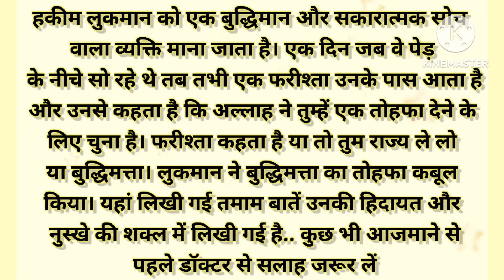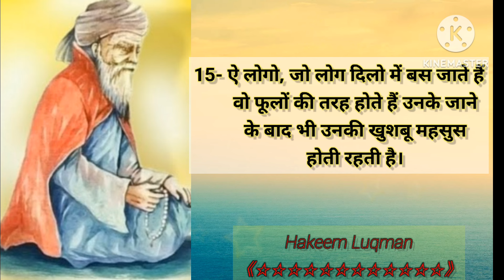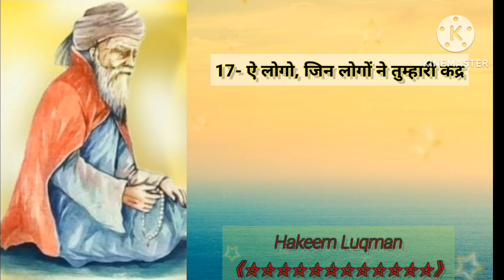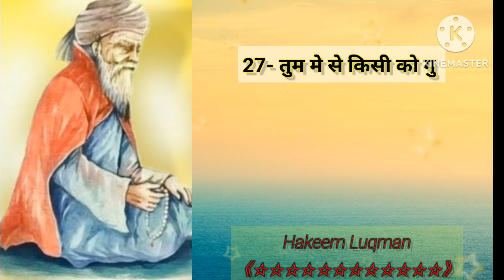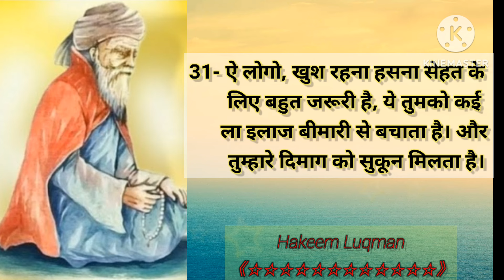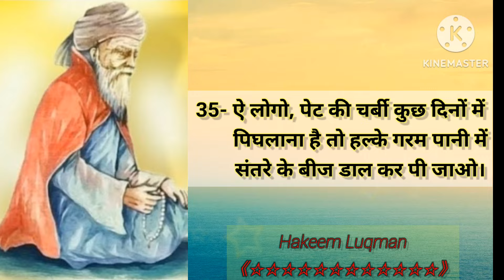Hazrat Luqman Nasihat ! Luqman Ke Hikmat Nuskhey ! Rak Gk Study !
Luqman Ke Hikmat Nuskhey ! Hazrat Luqman Nasihat ! Rak Gk Study ! urdu poetry ! Hazrat Luqman ki Nasihat ! Luqman ki Hikmat bhari Seekh !

हज़रत लुक़मान की हिकमत और नसीहतें उनकी अद्वितीय समझ और जीवन के अनुभवों से उपजी हैं। लुक़मान की हिकमत से जीवन जीने के सजीव पाठ मिलते हैं, जो व्यक्ति को सफलता, सुख, और शांति के मार्ग पर ले जाते हैं। हज़रत लुक़मान की नसीहतें और नुस्खे जीवन के विभिन्न पहलुओं पर आधारित हैं, जैसे सेहत, दोस्ती, और पारिवारिक जीवन। उनकी कहानी और तालीम न केवल जीवन को बेहतर बनाने के लिए दिशा देती हैं, बल्कि यह सिखाती हैं कि कैसे कठिनाइयों का सामना धैर्य और समझदारी से किया जा सकता है। लुक़मान की सीख और क़िस्से हमें रोजमर्रा की जिंदगी में सुकून और संतुलन बनाए रखने के नुस्खे सिखाते हैं।

Luqman ki Hikmat
Hazrat Luqman Wisdom
Luqman ke Nuskhey
Hazrat Luqman ki Seekh
Luqman advice in Urdu
Hazrat Luqman ki Nasihat
Luqman ke Nasihat aur Nuskhey
Luqman ke Nuskhey
Hazrat Luqman ki Kahani
Luqman ki Zindagi Badalne Wali Nasihat
Luqman ki Hikmat bhari Seekh
Hazrat Luqman Wisdom in Hindi
Hazrat Luqman Life Lessons
Luqman advice for life
Luqman ki nasihat aur updesh
Luqman hikmat aur naseehat
Luqman wisdom quotes
Hazrat Luqman ke hikmat
Hazrat Luqman ke asool
Luqman ki Anmol Nasihat
Luqman ki Nuskhey for Health
Luqman ke Mashware
Hazrat Luqman ki Zindagi
Luqman hikmat ke moti
Hazrat Luqman ki Taleemat
Luqman ke Ilmi Nuskhey
Luqman ki Nasihat aur Dosti
Hazrat Luqman ki Taleemat aur Nuskhey
Luqman wisdom in Quran
Hazrat Luqman Wisdom ki Kahani
Hazrat Luqman aur Hikmat
Luqman advice for success
Hazrat Luqman ke Mashhoor Nuskhey
Hazrat Luqman ke Qisse
Luqman ki naseehat aur hikmat
Hazrat Luqman aur unki Hikmat
Hazrat Luqman Life Hacks
Luqman ki Nasihat in Hindi
Hazrat Luqman ka Qissa
Hazrat Luqman health tips
Hazrat Luqman advice for health
Luqman ki advice for happiness
Hazrat Luqman ka Ilm
Hazrat Luqman ke Hikmati Nuskhay
Luqman wisdom for youth
Hazrat Luqman ki zindagi ke asool
Hazrat Luqman ke zindagi ke sabaq
Luqman ki Hikmat in Urdu
Hazrat Luqman aur Unki Taleemat
Luqman ke Fayde Mand Nuskhey
Luqman wisdom sayings
Hazrat Luqman aur unki naseehat
Hazrat Luqman Ki Hikmat aur Zindagi
Hazrat Luqman aur Quran
Luqman ka hikmat bhara ilm
Luqman ke nuskhe aur totkay
Hazrat Luqman life lessons in Hindi
Hazrat Luqman advice for youth
Luqman wisdom on friendship
Luqman ke anmol asool
Hazrat Luqman ki nasihat aur zindagi
Luqman ki updesh
Hazrat Luqman ki kahani aur hikmat
Luqman wisdom for daily life
Luqman ke anmol mashware
Hazrat Luqman ki taleem aur naseehat
Luqman hikmat se bhari nasihat
Hazrat Luqman health nuskhe
Luqman ki anmol dosti ke nasihat
Hazrat Luqman quotes
Luqman ki zindagi ke nuskhe
Hazrat Luqman ki nuskhe for success
Hazrat Luqman ke fayde mand nuskhey
Luqman wisdom for peace
Luqman ki hikmat aur naseehat
Hazrat Luqman ki wisdom story
Hazrat Luqman nasihat in Urdu
Luqman wisdom for family
Hazrat Luqman ki hikmat bhari kahani
Luqman ki kahani aur nuskhey
Hazrat Luqman ke ilm ke moti
Luqman ke ilm aur nuskhey
Hazrat Luqman wisdom in Islam
Luqman wisdom sayings in Hindi
Luqman ka ilm aur zindagi
Luqman ke updesh aur kahani
Hazrat Luqman life story
Luqman wisdom for daily routine
Hazrat Luqman nasihat for happiness
Luqman ki zindagi aur nuskhey
Luqman ki hikmat bhari nasihatain
Hazrat Luqman wisdom for better life
Hazrat Luqman ke nuskhe aur totke
Luqman ki hikmat ke moti
Hazrat Luqman ki taleem aur hikmat
Luqman ki kahani aur hikmat
Hazrat Luqman ki zindagi ke sabaq
Luqman ke mashhoor nuskhey
Hazrat Luqman wisdom for a peaceful life